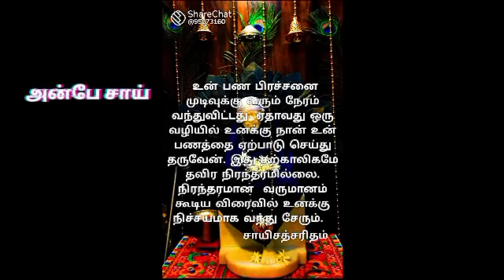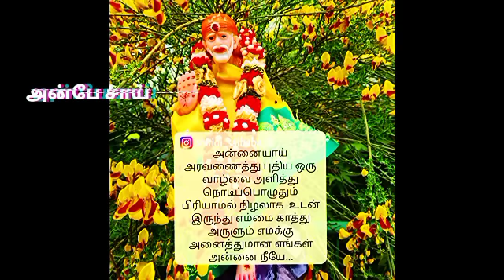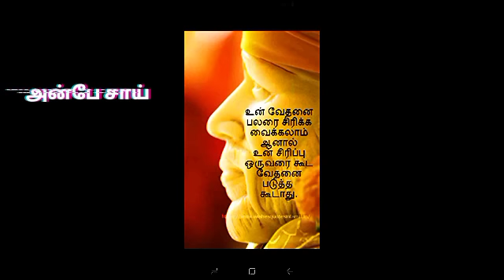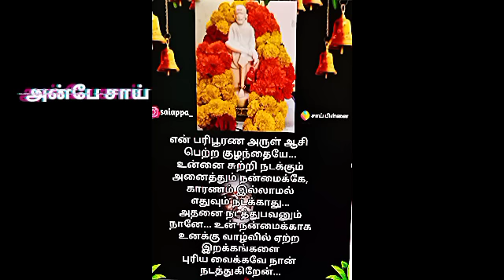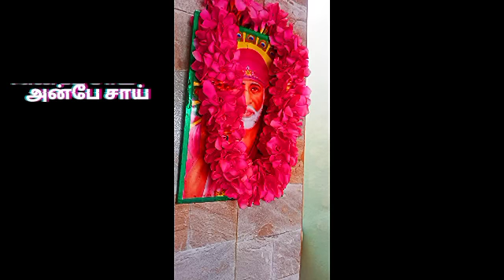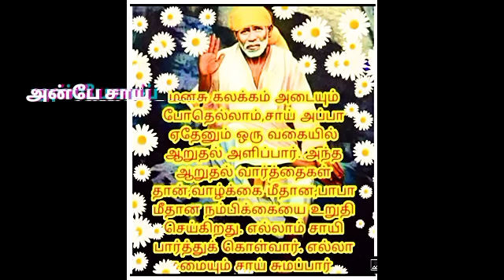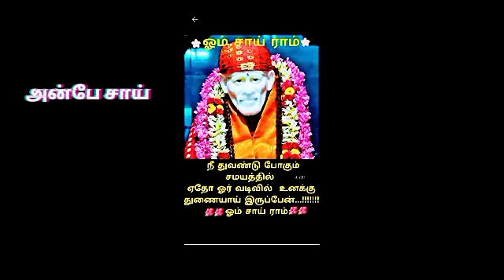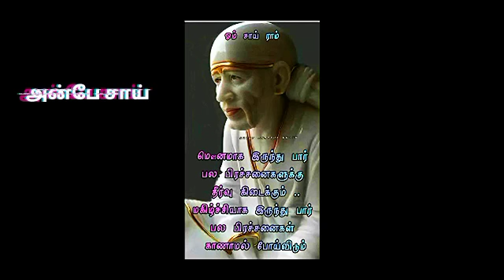இந்த மந்திர எண்ணை வீட்டில் மாட்டி வைத்தால் நன்மை...|| SHIRDI SAI BABA ADVICE IN TAMIL || ANBE SAI